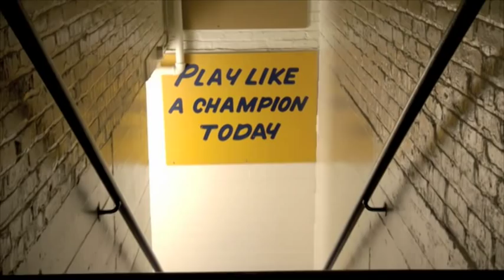NBC Sports -- 2010 Notre Dame Football Promo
-- Here's the NBC promotional video for the upcoming 2010 Notre Dame Football season.